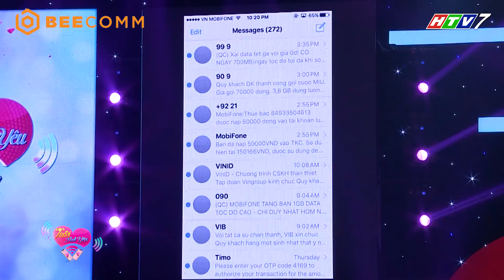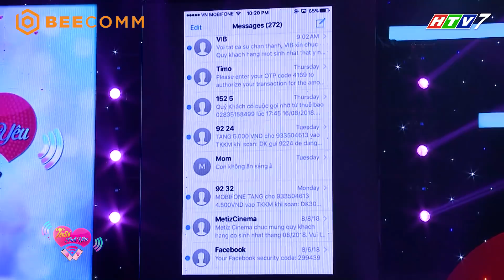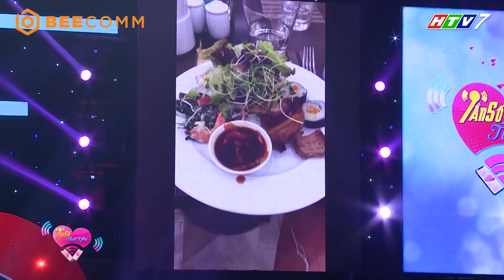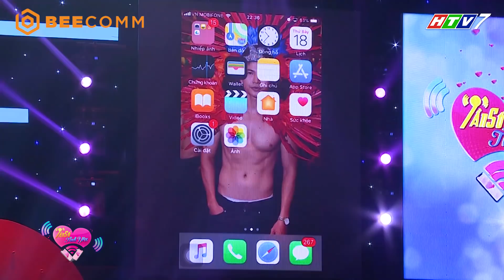Cái kết đẹp của 2 cặp đôi làm Việt Hương không ngớt lời khen | Tần Số Tình Yêu tập 16